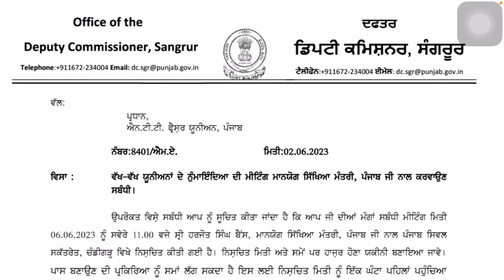NTT 8393 Notification ਸਬੰਧੀ ਸਿੱਖਿਆਂ ਮੰਤਰੀ ਅੱਜ ਦੀ ਮੀਟਿੰਗ ਦੀ ਅਪਡੇਟ